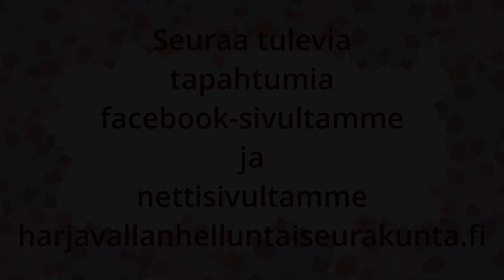Jumalanpalvelus 1.9.2024 Vesa Leinonen, Jumalan koko sota asut Osa I